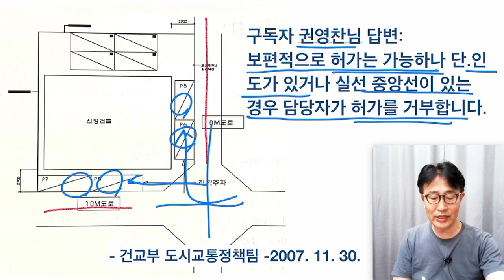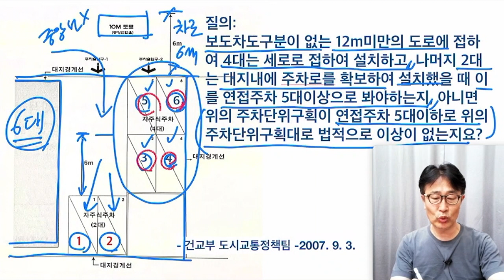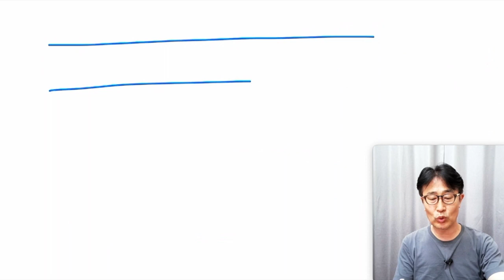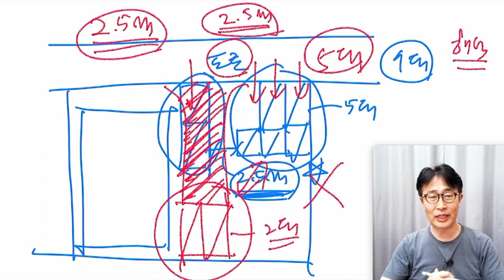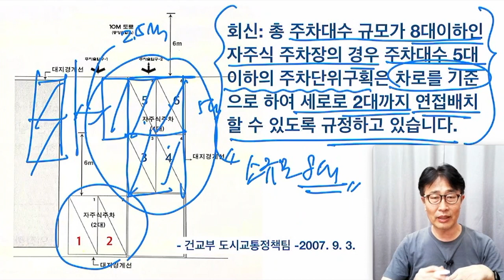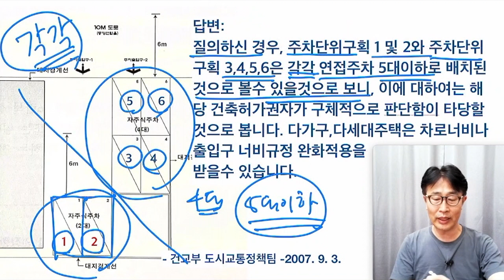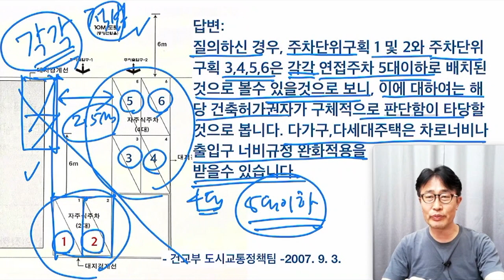주차법질의 5대연접주차구획 인정여부 건축사 이관용 오픈스케일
주차법질의회신
- 5대연접주차와 다른주차구획간의 적법여부